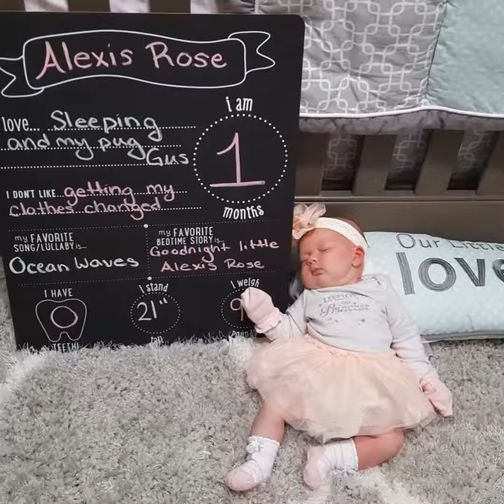Alexis Siliwono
We love you Lexi!!!